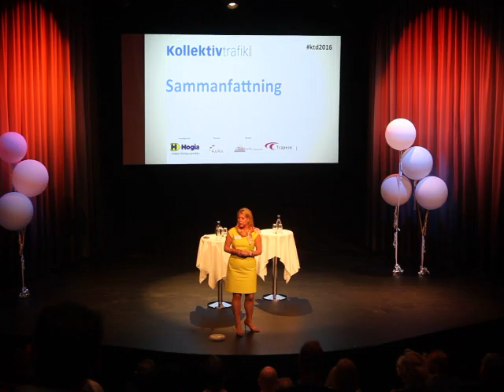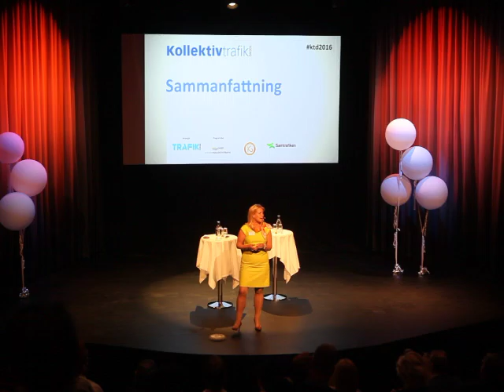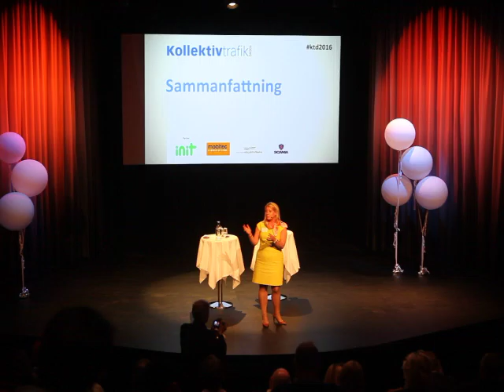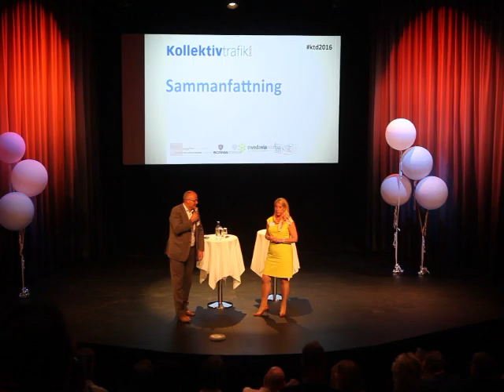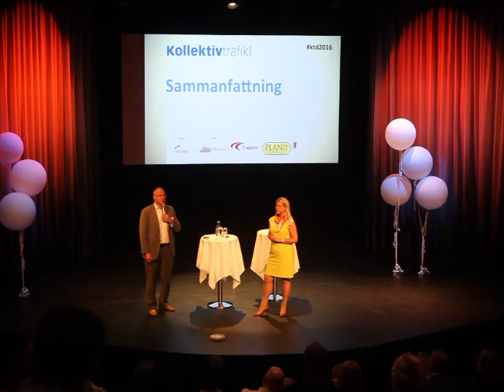Kollektivtrafikdagen 2016 - Catharina Elmsäter-Svärd avslutar konferensen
Moderator Catharina Elmsäter-Svärd avslutar konferensen med att uppmana deltagarna att (efter minglet) åka hem, sätta igång och tänka nytt.